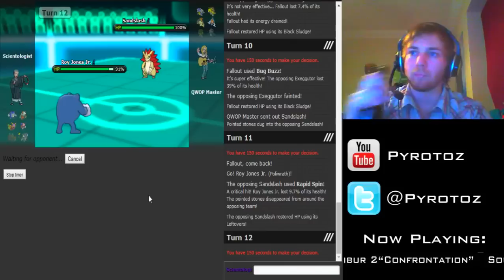Roy Jones Jr. Brings The Pain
I finally got my Streaming sorted! This is one of the games from my stream the other night...a sneak preview of the team I will be using in my next NU session.

I still need to tweak my Showdown layout a bit and make sure the music volume is more balanced lel